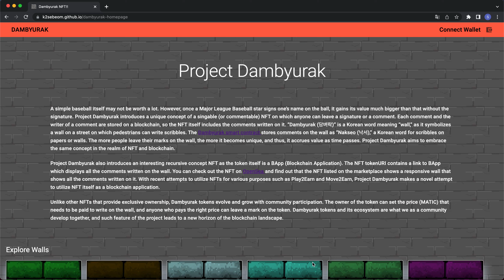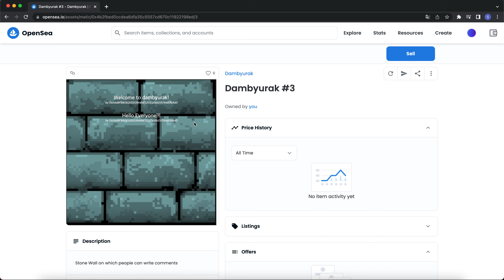Dambyurak Showcase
Showcase of Dambyurak, a blockchain project